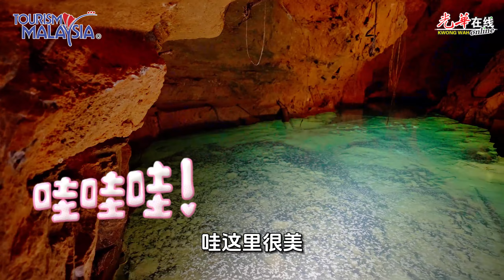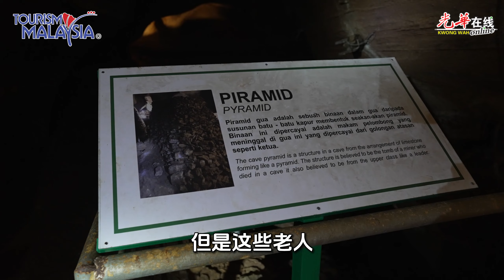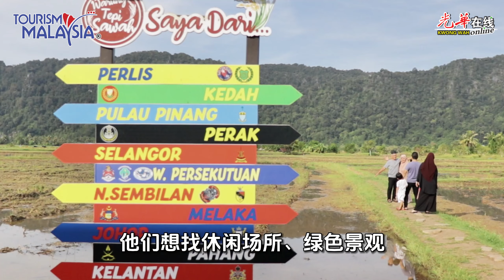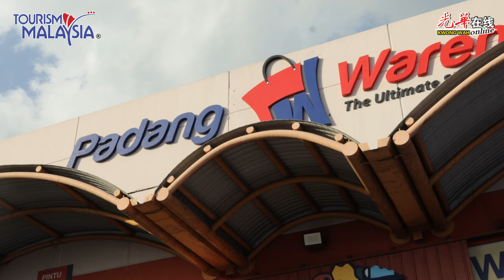【一起去州游 Let's Go】Fun转玻璃市 （上）攀岩走壁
全马最小州的玻璃市，拥有许多贴近大自然的旅游景点，沿途还可享用价廉物美的美食！ 来，玻州多个最值得一游的景区，我们一起去逛一逛！

玻璃市旅游（上篇）
1.Arau最美公路jalan jejawi
2.Kaki Bukit冠美茶室
3.Kaki Bukit第二暗窿
4.Padang Besar洞穴咖啡馆bukit tau
5.Padang Besar Arked Niaga
6.Bukit Ayer瀑布
7.Bukit Keteri
8.Bukit Jernih
9.Wang Gunung